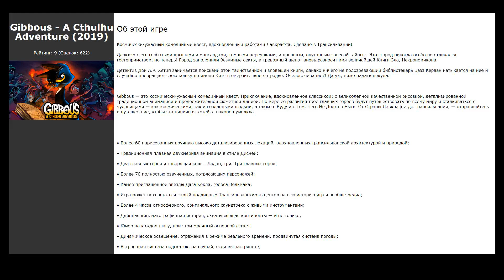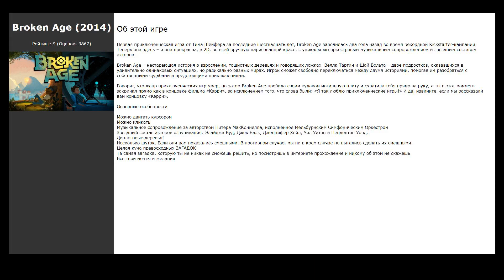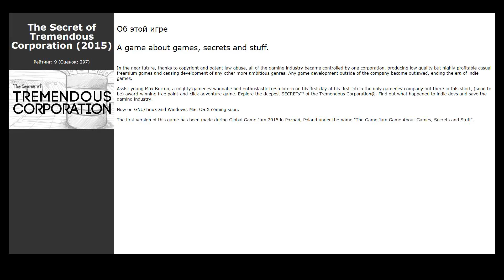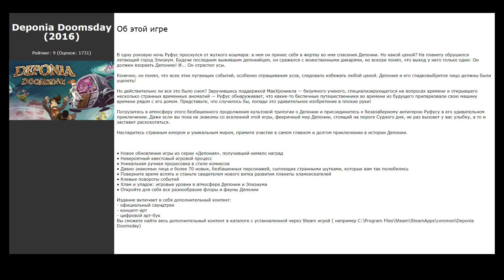Похожие игры на Phoenix Wright: Ace Attorney Trilogy (2019)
Список игр, которые по мнению геймеров похожи на Phoenix Wright: Ace Attorney Trilogy (2019):

00:00 Интро
00:07 Sam &amp; Max Hit the Road (1993) / рейтинг: 9 (голосов: 169)
00:17 Tex Murphy: Under a Killing Moon (1994) / рейтинг: 9 (голосов: 51)
00:27 Noir Chronicles: City of Crime (2018) / рейтинг: 6 (голосов: 41)
00:40 Queen's Quest 4: Sacred Truce (2018) / рейтинг: 6 (голосов: 26)
00:50 Gibbous -  A Cthulhu Adventure (2019) / рейтинг: 9 (голосов: 622)
01:01 Broken Age (2014) / рейтинг: 9 (голосов: 3867)
01:14 Петька и Василий Иванович Спасают Галактику. Перезагрузка (2016) / рейтинг: 9 (голосов: 431)
01:24 Puzzle Agent 2 (2011) / рейтинг: 9 (голосов: 341)
01:37 Impossible Quest (2016) / рейтинг: 7 (голосов: 224)
01:47 Indiana Jones® and the Fate of Atlantis™ (1992) / рейтинг: 9 (голосов: 732)
02:00 I Have No Mouth, and I Must Scream (1996) / рейтинг: 9 (голосов: 950)
02:10 Mad Cat's World. Act - 1: Not by meat alone... (2020) / рейтинг: 8 (голосов: 12)
02:20 Broken Sword 2 - the Smoking Mirror: Remastered (1997) / рейтинг: 9 (голосов: 492)
02:30 Nancy Drew®: The Shattered Medallion (2014) / рейтинг: 6 (голосов: 12)
02:43 The Secret of Tremendous Corporation (2015) / рейтинг: 9 (голосов: 297)
02:53 Aviary Attorney (2015) / рейтинг: 9 (голосов: 790)
03:03 Puzzle Agent (2010) / рейтинг: 9 (голосов: 1063)
03:13 Deponia (2012) / рейтинг: 9 (голосов: 7105)
03:23 Deponia Doomsday (2016) / рейтинг: 9 (голосов: 1731)
03:33 Darkestville Castle (2017) / рейтинг: 9 (голосов: 219)